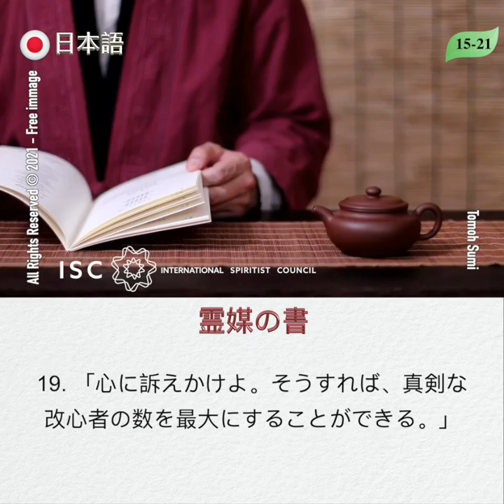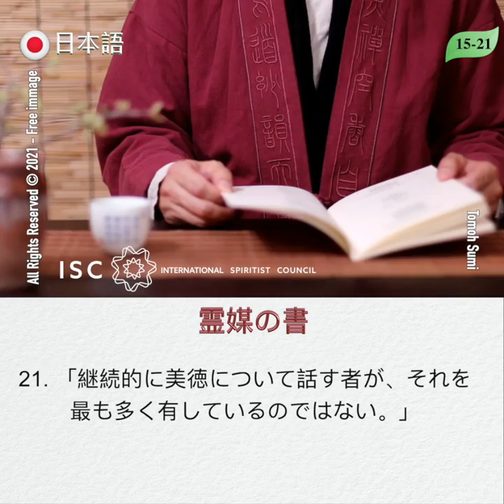LDM 15-21 🇯🇵 Giapponese